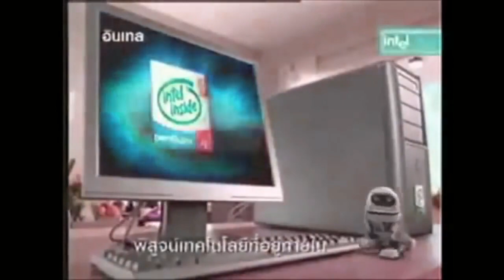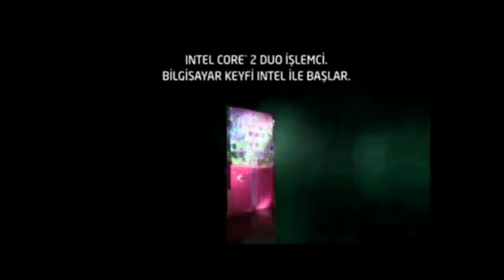REUPLOAD Intel Logo History in Luig Group Effect